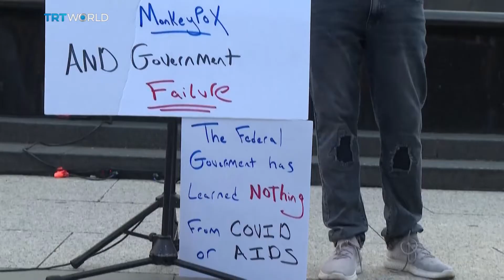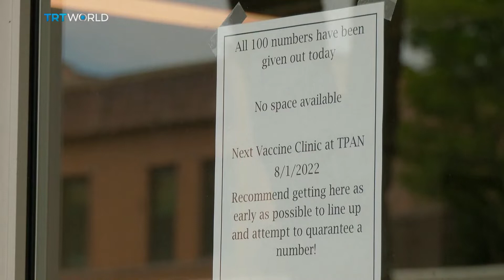MONKEYPOX: Can the spread be stopped?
The window is closing to stop the spread of Monkeypox -- scientists advising the World Organisation are warning. While the majority of experts voted against declaring the outbreak an emergency, in an unprecedented move they were overruled by the WHO’s director general.  Is Monkeypox an emergency and can we stop the spread?

GUESTS:
Oyewale Tomori
Professor of Virology at the Redeemer's University Ede

Emilia Skirmuntt
Evolutionary Virologist at University of Oxford Vaccine Group

Neil Mabbott
Professor of Immunopathology at the University of Edinburgh